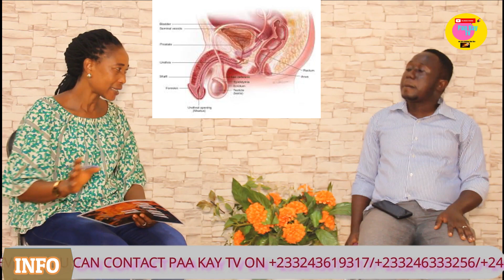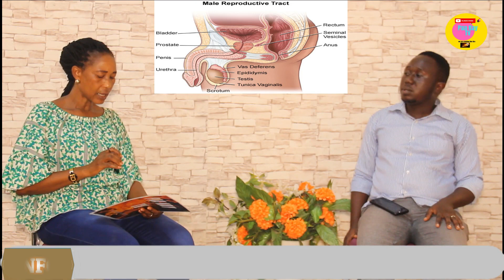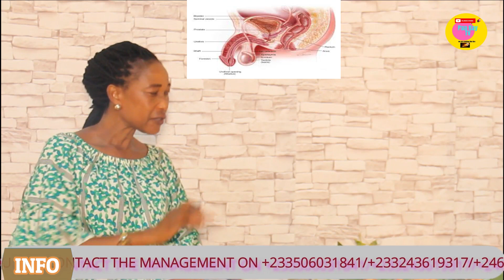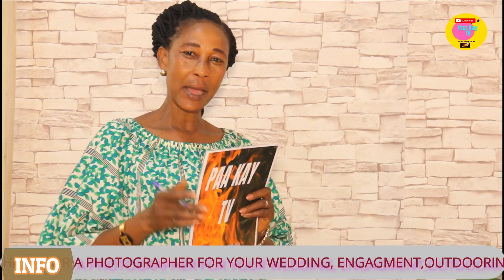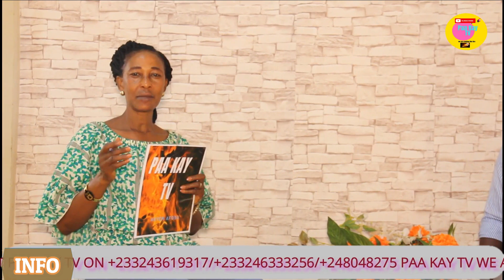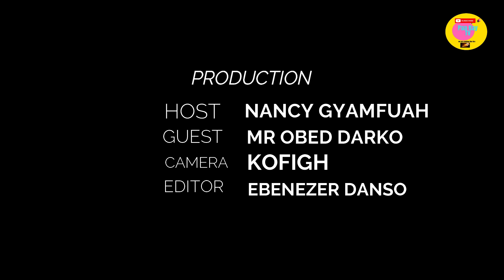Prostate cancer awareness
Social Issues With Maa Nancy